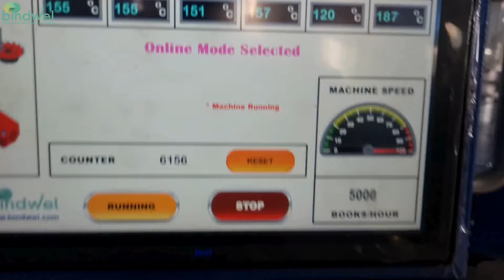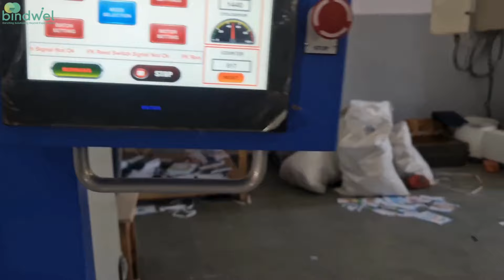Bindwel’s Bindline Producing 5000 Books/hour 😮 | Join us at drupa 2024 !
Step into the future of bookbinding with Bindwel's Bindline 5000, showcased at a leading educational book printer's facility in Uttar Pradesh. Experience how technology meets efficiency, with the Bindline powering through to produce 5000 books per hour - a spectacle of minimal manual effort and maximum output. The precision of the Trimit 50C trimmer complements this symphony of speed, achieving 50 cycles per minute with ease.

Don't just take our word for it; watch the video and see the innovation firsthand. 🌟

Thinking about elevating your production line?

Join Us at Drupa 2024 🌍
Witness the future of bookbinding at Drupa 2024 !
Visit us at Hall No.6, Stand No.B04.